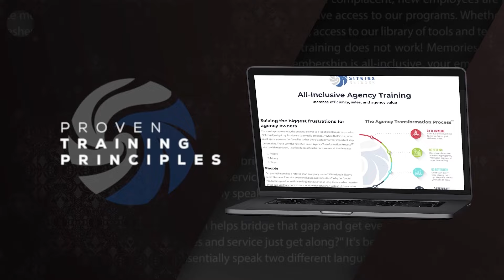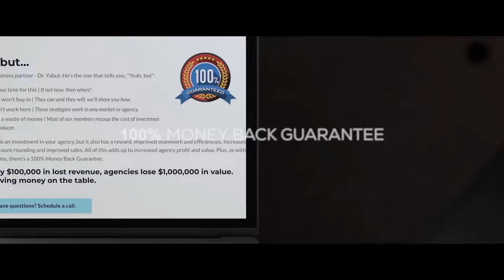Why Your Insurance Agency Needs Sitkins Training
Discover how one independent insurance agency transformed their organization from a state of chaos to a well-structured entity with the help of industry experts, Roger Sitkins and Brent Kelly. This video is a must-watch if you're interested in organizational development, an increase in accountability, strategic planning, and team productivity.

In this video, we unpack the narrative of the organization's journey, highlighting the key areas where the Sitkins team were instrumental in their transformation. From introducing a focus on prioritizing tasks, to the creation of quality collateral, and fostering an abundance mentality, this story is filled with actionable insights you can apply to your own organization.

Watch as we delve into the specifics of how our expertise led to a noticeable shift from endless discussion to tangible action.

Additionally, Hill Shaw emphasizes the importance of investing in the future and not settling for mediocrity. If you're all about continuous improvement and growth in your insurance agency, then Sitkins Group programs are for you!